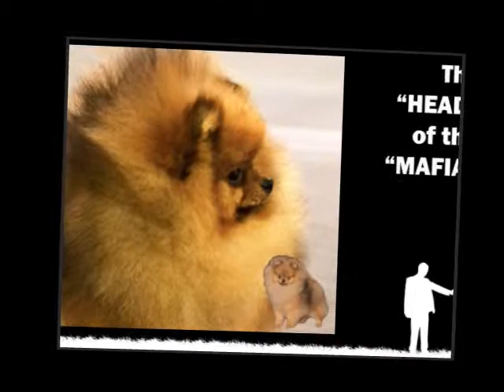CH. Lynnwrights Mob Boss Movie - Addicted.wmv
Video I made of my champion Pomeranian.